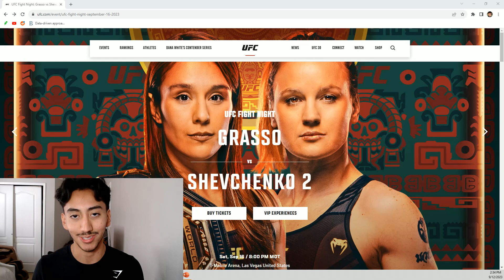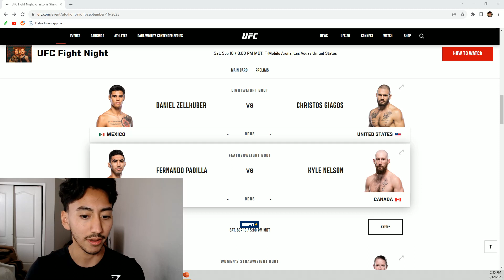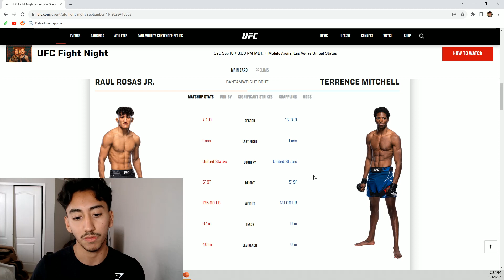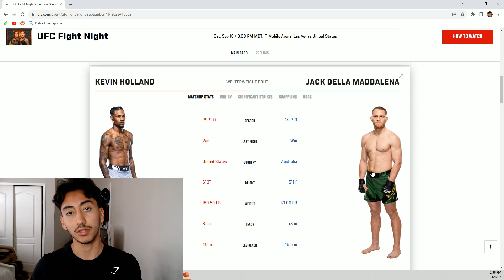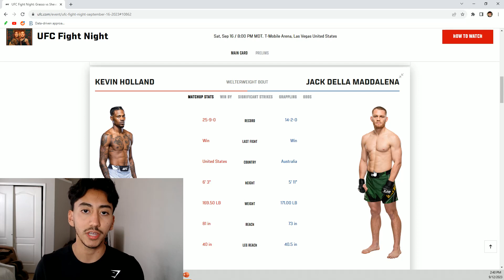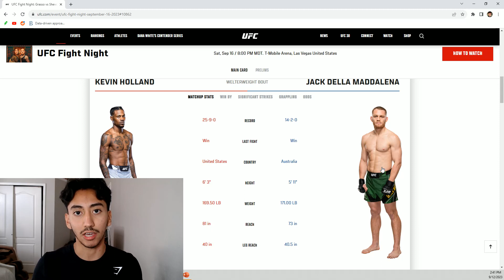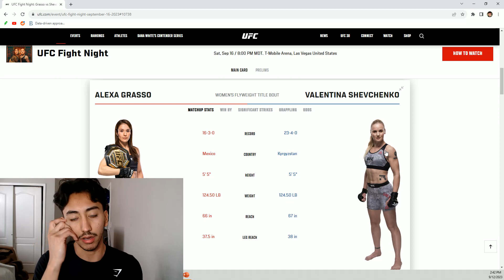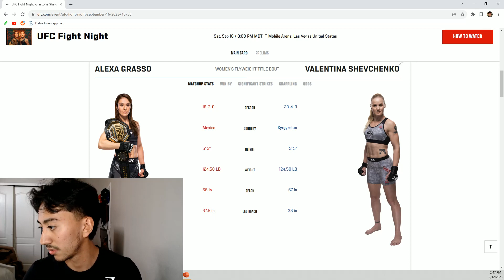UFC Fight Night: Grasso vs. Shevchenko 2 Predictions!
In this video, I drop my predictions for this great UFC Fight Night Card.